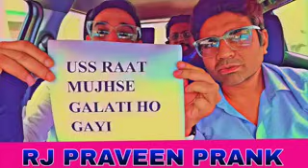kon kon hamra sath khalayar kar raha hai Rj Praveen prank call || Rj Praveen funny comedy call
calls, rj naved break fail

Top-5MurgaCollection